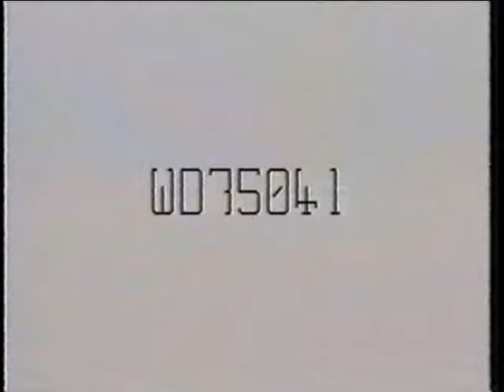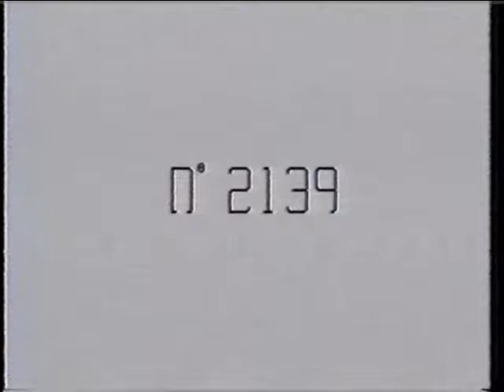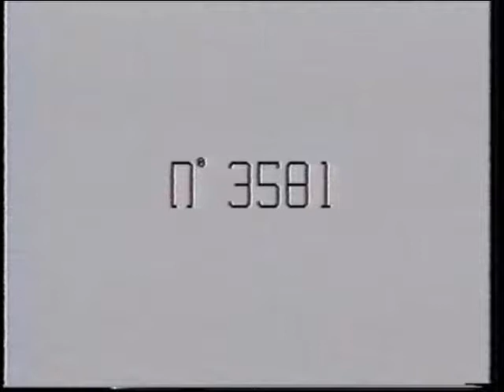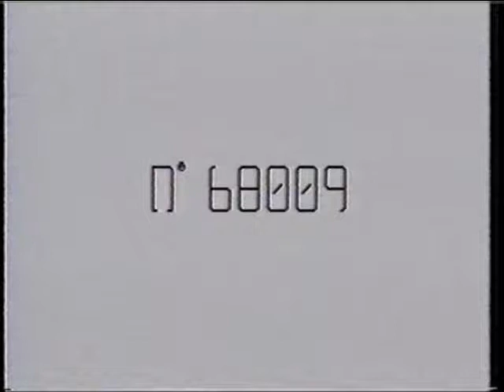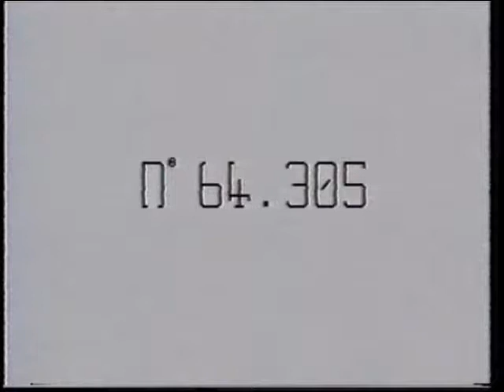Locospotters Part 7 War Department and Industrial Engines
Video mastered from my 1995 tape The Steam Locospotters Video.  Part 7 features WD 2-10-0s some industrial engines and two 2-10-0 foreign locos from Germany and the USA.